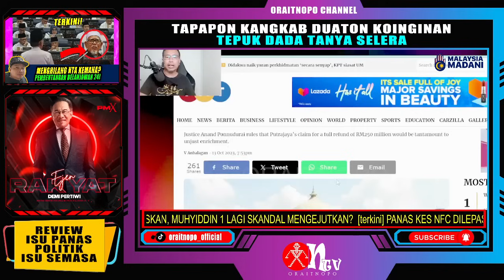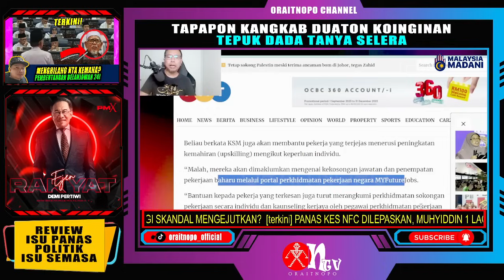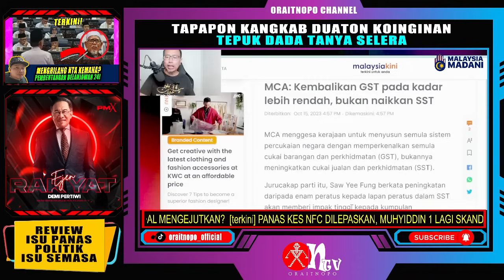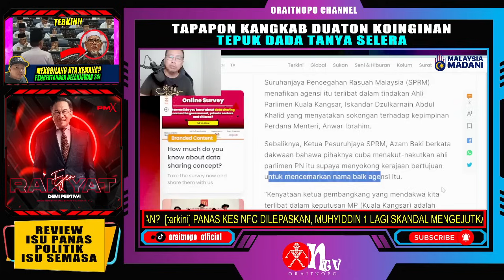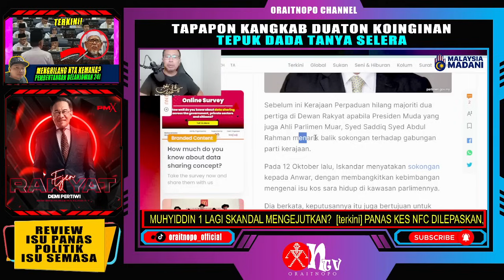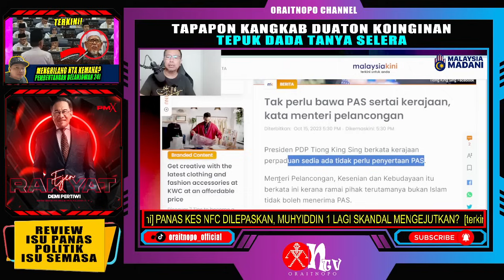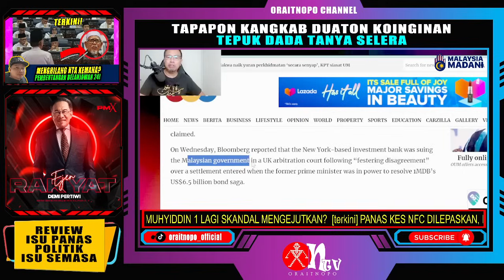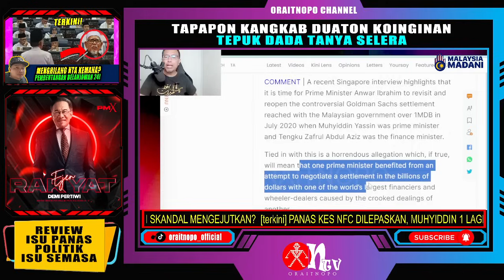[terkini] PANAS KES NFC DILEPASKAN, MUHYIDDIN 1 LAGI SKANDAL MENGEJUTKAN?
Sumber Video
FB Bro Iswardy